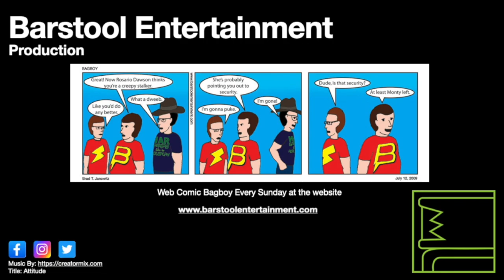GTA5: Blitz Play Part 2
Now that everything is in place, the crew executes the actual plan.